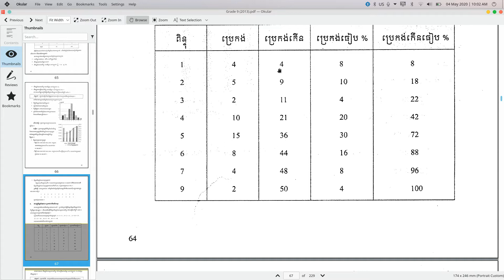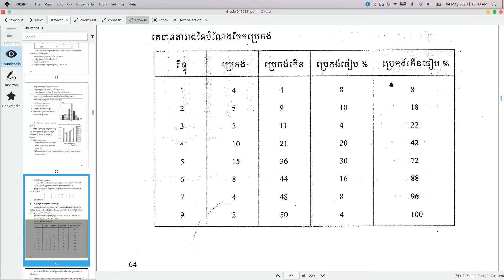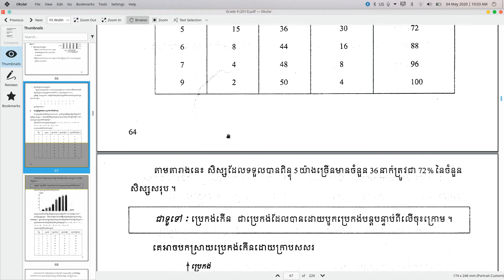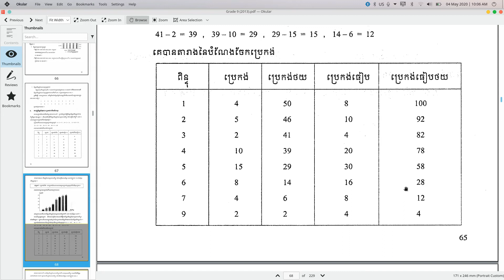បំណែងចែកប្រេកង់ | គណិតវិទ្យាថ្នាក់ទី ៩